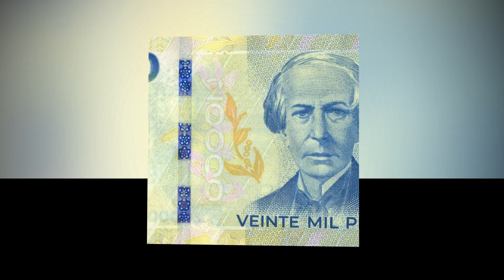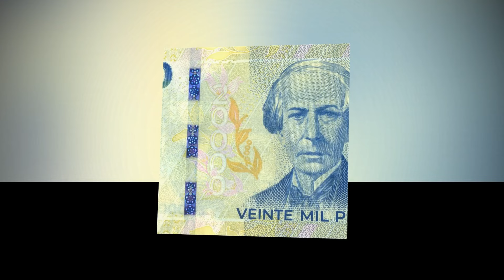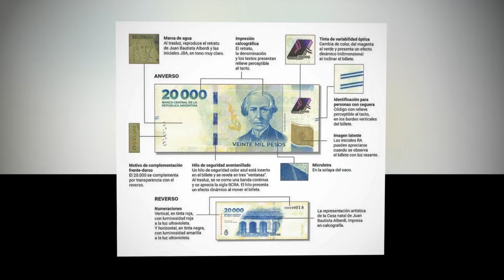NUEVO BILLETE DE 20MIL PESOS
El Banco Central de la República Argentina, (BCRA), ha lanzado un nuevo billete de 20.000. Dicho papel moneda entrará en circulación esta semana